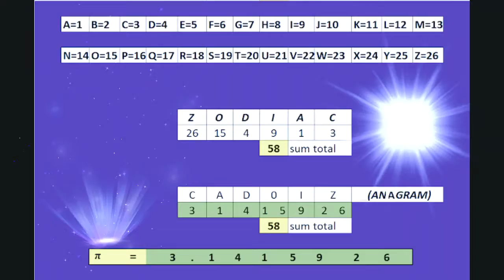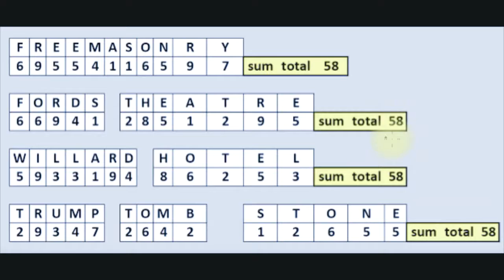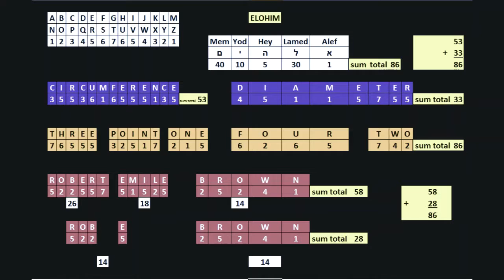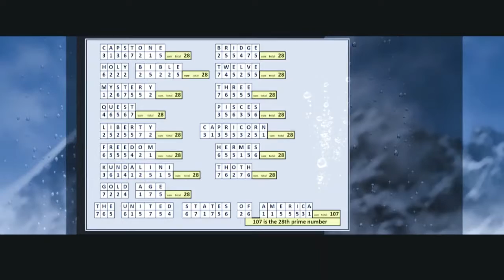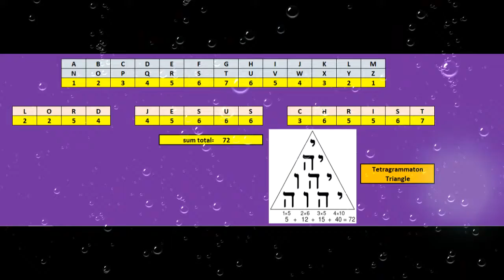The Lord Jesus 58 Gematria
Using the number 58 The Lord Jesus shows that He alone creates our reality. Your heart will point you in a direction of Good or evil in these last days. Trump is being used by The Lord to help the lost sheep of this world. Look to The Lord Jesus to fight against the giants of this reality.